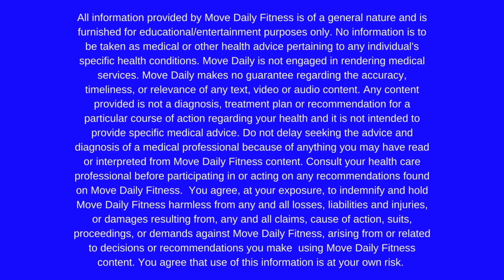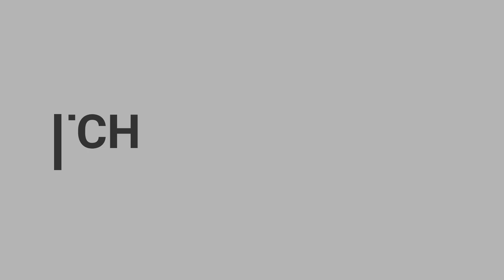30 Minute Non Repeat/No Equipment Cardio HIIT!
You are on vacation and have no equipment, but want a quick and intense workout? Follow along on this 30 Minute Non Repeat, No Equipment Cardio Hiit! This will fly by so fast because of the non repeat, each exercise is only once. Plus, you can do it anywhere, anytime, anyplace because of the no equipment!

Format: 30 seconds work/10 seconds rest

Warm up and cool down included.

Workout: -30 sec each
Squat front kick
Alternating reverse lunge
Plie squat overhead reach
Climb the ladder
Ice skater giant hop
Center jack side squat
Pushup salute
Downward dog crunch left
Downward dog crunch right
Squat roundhouse squat side kick left
Squat roundhouse squat side kick right
Bird dog plank
Reverse lunge hop left
Reverse lunge hop right
Plie squat jump
Plank walk out
Plank jacks
1,2,3 hop
Front and back jumps
5 Stationary lunge jumps then switch
Front kicks
2 Small squat jumps/2 knees in
Mini ice skaters
Plank knees in
Wide to narrow burpees
Narrow to wide squat combo
Crab toe touch
Butt kicks
Cross body jacks
Spiderman crunch
Scissor jacks
Frog squat jacks
Jumping jacks
Side hop left
Side hop right
Fast feet
Plank oblique twist
Narrow to wide burpees
Sprawling frog kicks
Joker
Plank hip drop
Gorilla burpee

Cool down and Stretch!

FOLLOW ALONG!